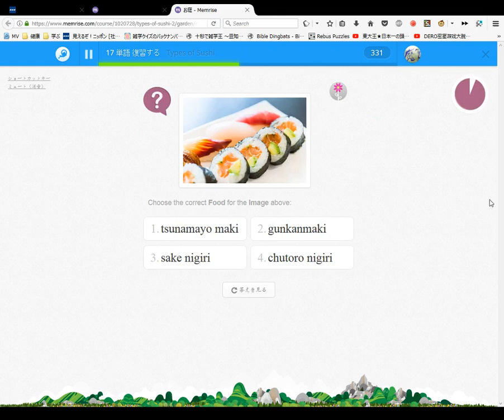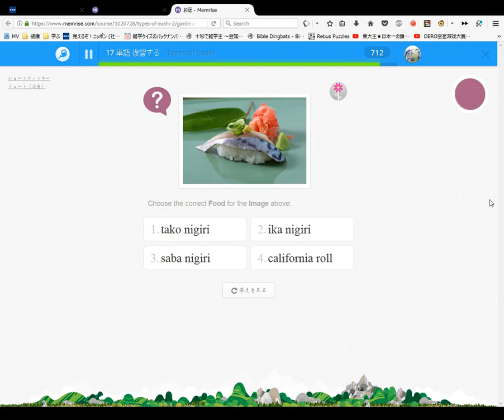Types of Sushi Japanese Names #10